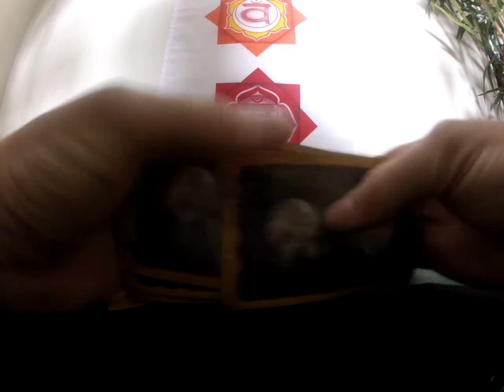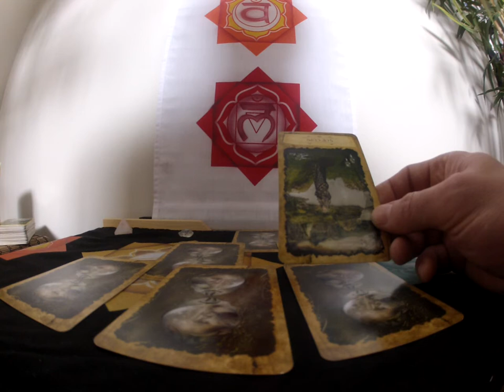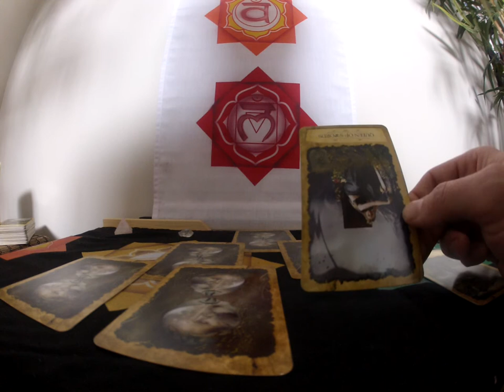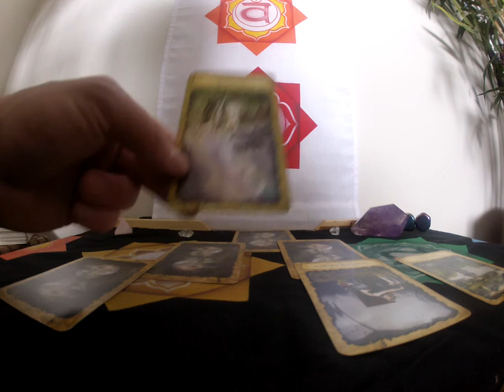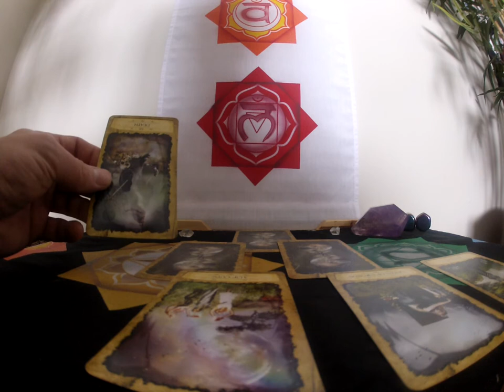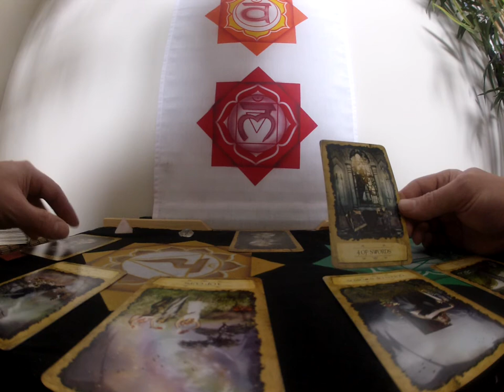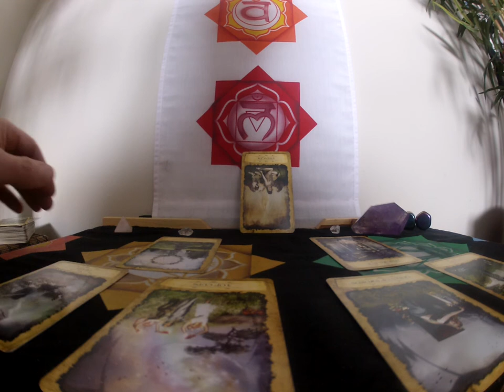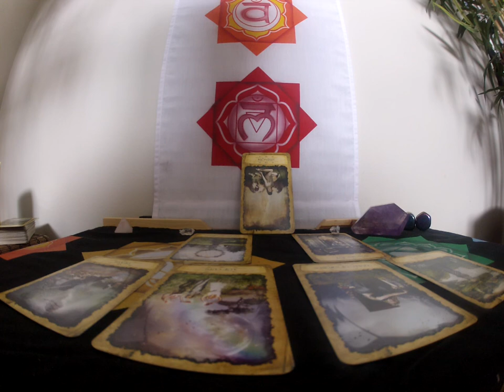Cancer mid febuary tarot reading 2017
Tarot. No holds Barred.  I wish all who view, love abundance and success